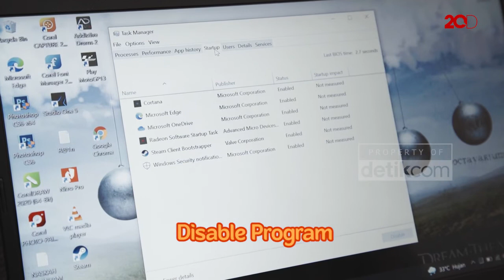KuTips Laptop Lelet Pas Baru Dinyalain Ini Dia Solusinya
Laptop lelet ketika baru saja dinyalakan mungkin saja karena banyak program yang berjalan otomatis di Startup. Biar nggak keterusan leletnya coba atur settingan Startup untuk membatasi program yang berjalan otomatis itu. Begini caranya!